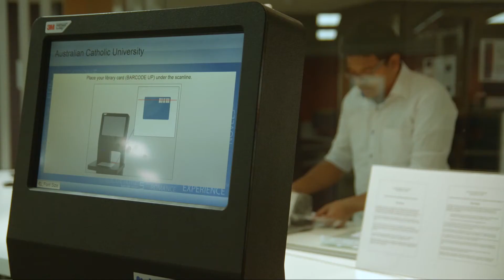English for Academic Purposes at ACU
"I want to be a leader - a multinational leader - so I feel that the English course gave me the tools to talk with others and to talk with my managers in other countries. I feel that I have these abilities and skils now". Lina from Colombia on studying English for Academic Purposes (EAP) at ACU.